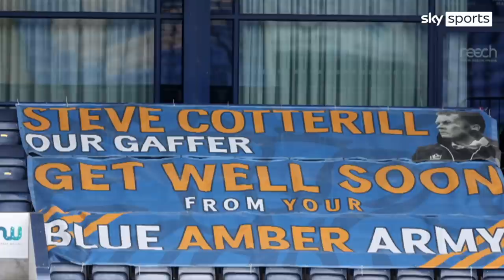Steve Cotterill discusses his battle with coronavirus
Not many managers have had a more difficult year than Steve Cotterill. Having made a brilliant start to life as boss of Shrewsbury, he was admitted to hospital with COVID-19 in January. Cotterill was also re-admitted in March with COVID pneumonia. Anton Toloui caught up with him to discuss his journey and the challenges he's faced.